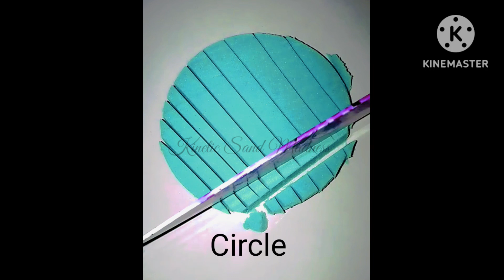Satisfying kinetic sand Shapes Cutting. ASMR VIDEOS Kinetic Sand Madness